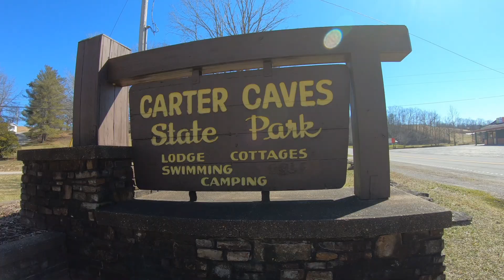Part 1 || Carter Cave State Resort Park || Cascade Cave Tour || April 19, 2021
Carter Cave State Resort Park is located in Carter County, Kentucky, United States, along Tygarts Creek. It is formed by Carter Caves, and nearby Cascade Caves, which were added to the park in 1951.

YouTube channel ➡️ cyn&mike adventure

Facebook ➡️ Ats cyn

Facebook group page ➡️ cyn&mike adventure group page